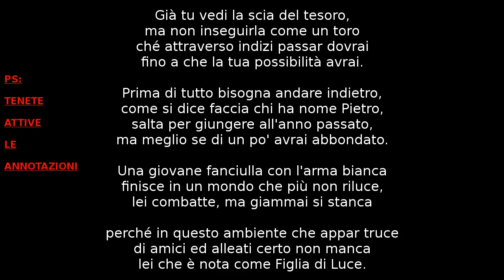Key Steam gratis! Contest 300 iscritti e nuova serie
Ricordate di tenere attive le annotazioni per poter leggere i prossimi indizi!